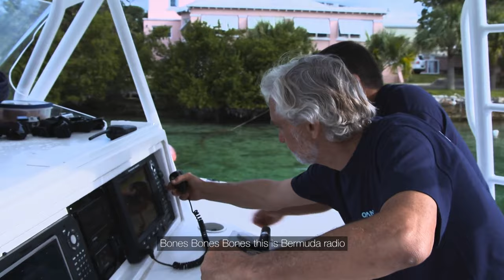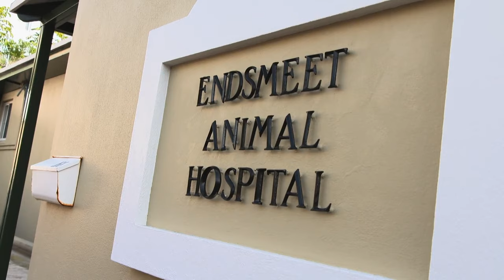1 Hour Of Discovering Marine Life Secrets With Dr. Neil Burnie | Curious?: Natural World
Chris Fluke, an island legend, is collaborating with a team of ocean vets to collect species and explore sargassum rafts in Bermuda. They are focusing on transients and endemics, examining the community, and examining a male sargassum bite. The team is working to understand the sargassum ecosystem's importance in supporting Bermuda's marine wildlife.

Want to see the unique bond that humans and wildlife moments? 🌊

0:00 - From Season 1 Episode 3: Neil and the Ocean Vet team mark the end of a 7 year study on Bermuda’s tiger sharks by embarking on a dangerous mission to satellite tag one of these giant oceanic predators. Watch Neil and Choy as they enter the water with these majestic animals in a mind boggling and death defying sequence of tiger shark interaction. Follow the team as they struggle to catch and tag the biggest tiger shark they’ve ever encountered as they complete their mission to help study, save and protect this incredible shark species.

23:29 - From Season 1 Episode 9: Neil works with a team of scientists and marine mammal toxicologists on an expedition to prove the presence of deadly toxins inside Bermuda’s mid-migratory humpback whales. Follow Neil and his team into the danger zone as they get up close and personal with 50 tonne humpbacks, collecting biopsy samples using an adapted compound bow.Watch Neil and his team swim with these ocean giants in a mesmerising and magical sequence as Neil comes face to face with one of the most intelligent mammals in the ocean.The team also deploy their aerial drone to observe a mother humpback and calf, and Choy has a dangerous encounter when he receives a report of a dead sperm whale being torn to shreds by hungry sharks.

45:46 - From Season 1 Episode 10: Neil and Choy discover the heart of the sargassum community and work alongside veteran aquarium collector Chris Flook to reveal how crucial the sargassum seaweed is to the health of the entire ocean.Follow the team as they collect samples for an exhibit that will educate local school children on the unique species and tiny life that lives within these golden rainforests of the ocean. Watch as Neil and his team explore the deep sea structure of Argus tower and inshore mangrove bays, building a bigger picture of how the intricate and delicate food web of the sargasso sea works. Finally the team attach a tracking tag to one of the fastest fish that thrive amongst these floating seaweed matts, the wondrous Wahoo!

Ocean Vet - Ocean Vet is a natural history series like no other. Narrated by Academy award winning actor and producer Michael Douglas, this incredible series follows the exploits of English veterinarian Dr Neil Burnie and his Ocean Vet team. Together they set out to save, protect and learn more about Bermuda’s incredible marine life.

Watch Neil and Choy Aming (series marine biologist) work with some of the planets most amazing marine species.